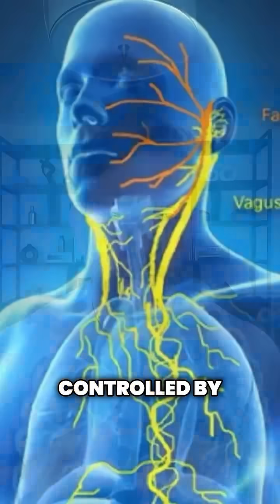Nervous System Warning From Your Uvula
Here’s how to start supporting your vagus nerve today 👇

🧊 Cold exposure: Splash cold water on your face, end your shower cold, or place an ice pack on your neck. It stimulates your vagus nerve and helps calm your system.

🎶 Gargling or humming: These activate throat muscles linked to vagus function. Try gargling water or humming for a few minutes daily.

🌬️ Slow nasal breathing: Breathe slowly through your nose - 4 seconds in, 6 seconds out. This helps signal safety to your nervous system.

🫁 Deep belly breathing: Inhale so your belly rises, then exhale fully and slowly. Do this 5-10 minutes a day to reset your stress response.

🤲 Manual vagus stimulation: Gentle cranial, cervical, or lymphatic work can help release restrictions interfering with nerve signaling.

💧 Lymph & drainage support: Dry brushing, rebounding, castor oil packs, or targeted supplements can reduce inflammation that slows vagus function.

📌 Save this list and share it with someone who’s stuck in survival mode.

Is your uvula crooked?